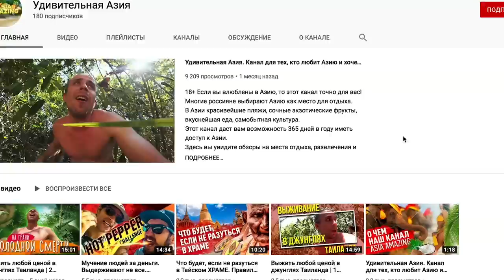РЕМОНТ подвески BMW 7 своими руками В ГАРАЖЕ / СЛОЖНО ли БУДЕТ НОВИЧКУ? / ПОСЛУШАЙ ВЫХЛОП БМВ В ДЕЛЕ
Привет! Послушай выхлоп БМВ в деле. Штатная система выпуска с заблокированной в открытом состоянии заслонкой. Далее в ролике ремонт подвески BMW 7 своими руками в гараже. Показываю сложно ли будет новичку как я) Попробовал бюджетный ремонт, удачный он будет или нет посмотрим в ходе эксплуатации. Если китайские рычаги и восстановление подвески это ошибка, то лучше вам увидеть это на моем примере. Если все будет бенч, то всем ровных дорог!)